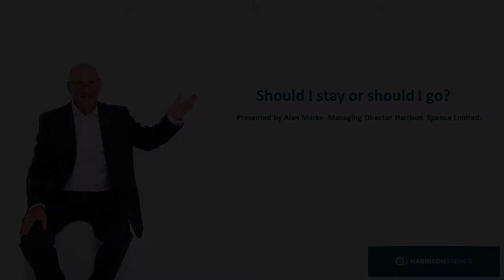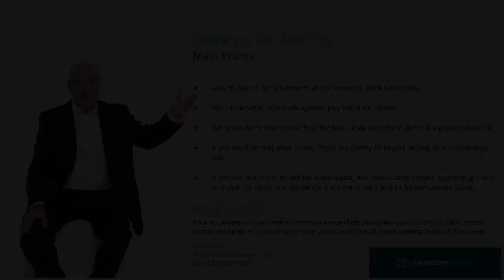Should I stay or should I go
We have seen a good number of enquires with regard to our valuations service following our previous video.
Often, a conversation leads on to the process of selling a business, and this is of interest to business owners even if they are not thinking of selling at the moment. This is a short video outlining the types of deal that are available